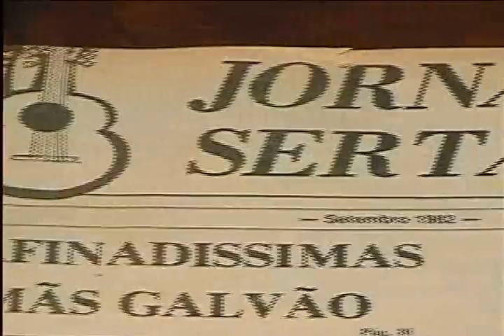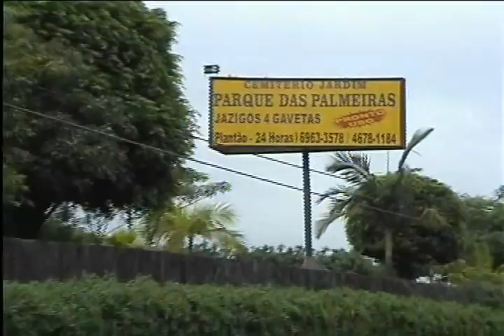JORNAL SERTANEJO NA TV PGM 111 BL 04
Lourenço e Tabai cantam "Qualidades e defeitos" e "Viola, gaiola e o passarinho".
A seguir, o informe publicitário da Telhas Açotérmica.